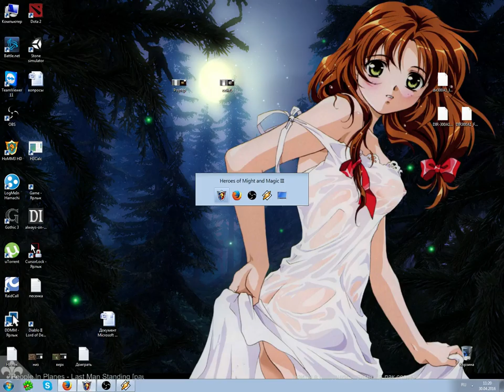aiwezo 201604300605 Aiwe(Кастл) vs Falcone(Данж) 8mm6a fun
Streamer: aiwezo; Created: 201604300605; twitchID: 63655842; title: Aiwe(Кастл) vs Falcone(Данж) 8mm6a fun; author